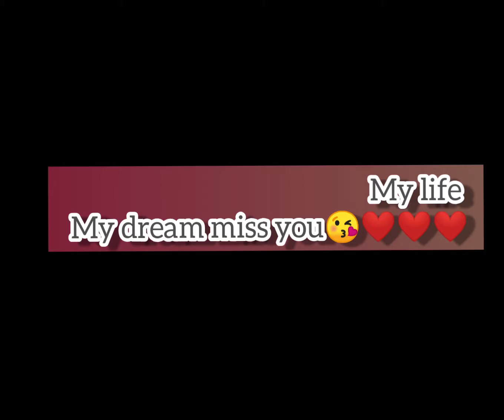खासबाग मैदान कोल्हापूर👉 💪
❤sports academy❤motivation whatsup status✌💯